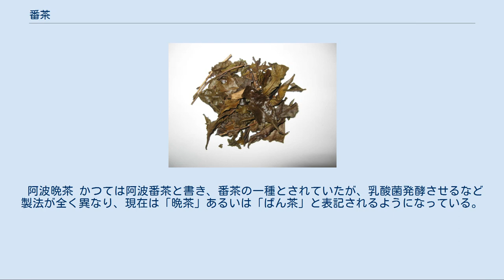番茶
番茶の茶葉（その一例） 番茶（ばんちゃ）とは、日本で飲まれる緑茶の一種である。
市場流通品では規格外、低級品のお茶を指す。
普段使いのお茶、地場産、自家製のお茶の総称を番茶と呼ぶ場合もある。
 その製法は煎茶とほぼ同一であるが、原料として夏以降に収穫した茶葉（三番茶・四番茶）、次期の栽培に向けて枝を整形したときの茶葉（秋冬番茶）、煎茶の製造工程ではじかれた大きな葉（川柳）などを用いている。
煎茶のように若葉ではなく成長した葉を原料とするため、タンニンが多めで、逆にカフェインは少なめになっている。
味は淡泊でさっぱりとした飲み口だが、渋みを含む。
地方によっては原料の収穫時期や製法を変えている所もある。
香ばしい風味を出すために茶葉を乾煎りし、ほうじ茶として飲まれることも多い。
 番茶が、どのような色合いの茶飲料や茶葉の加工法を言うかは、地方により異なる。
東京都や静岡県では黄緑色の煎茶であるのに対して、北海道や、京都府（京番茶）は茶色のほうじ茶である。
 なお、東北地方においても「番茶」とは「ほうじ茶」全般を指すことが多い。
石川県においての番茶は茶の茎をほうじた棒茶を指す。
「京番茶」も独特の製法によるほうじ茶を指し、使用される茶葉は「番茶」とは限らない。
 番茶の名称の由来としては以下の2つの説が知られている。
 番傘、おばんざい（御番菜）などの言葉に使われるように「番」には「普段の」「日常的な」という意味があるので、高級品ではない日常的に飲まれるお茶という意味で名づけられた。
 一番茶、二番茶を摘んだあとの遅い時期に収穫される事から晩茶と呼ばれ、後に変化して番茶となった。
 お茶の産地に限らず、根の強いチャノキは有用な境木として多くの地域で植えられていた。
また、祭礼の際に植樹する風習がある地域もあり、そういった茶葉を利用して自家製の番茶は全国で作られていた。
 江戸時代の中期までは、一般に出回る茶のほとんどは現在の基準で考えると番茶であったといわれている。
製法や品質に対する工夫が施されて煎茶が出回るようになったのはそれ以降の時代になる。
現在の番茶は煎茶の製法に準拠したものであるが、煎茶の製法が標準化されたのは比較的近年である。
明治時代に煎茶の生産が増えて高級品の輸出が奨励され、低級品の煎茶が国内消費に回されたことで、煎茶が番茶として普及したとの推測もある。
 このため、各地に古くから伝わる伝統的な番茶には様々な製法で作られたものがあり、茶の木から葉を摘み取って自然乾燥させただけの薬草茶の様なものから中国茶のような発酵茶（碁石茶や阿波番茶）まで存在する。
 番茶栄養価の代表値 実際の栄養価は、原料茶葉の栽培条件、生育環境、収穫時期、品種などで異なるため記載されている値は代表値である。
 チャの葉や種子のテアサポニン(theasaponin)類、アッサムサポニン(assamsaponin)類には小腸でのグルコースの吸収抑制等による血糖値上昇抑制活性が認められた。
 詳細は「サポニン」を参照 動物実験で日本茶、特に番茶、中でも多糖類（ポリサッカライド）を有効成分とする番茶冷浸エキスでの血糖降下作用が認められた。
 吉野の日干（にっかん）番茶 吉野の日干番茶 奈良県吉野地方で古くから伝わっている番茶である。
これは「天日干し番茶」とも呼ばれている。
摘み取った茶葉をよく蒸し、その後長ければ1日以上天日でしっかりと乾燥させ、その後焙じて出来上がりとなる。
機械で揉みながら乾燥させるものに比べると香りが高く、渋味が少なくあっさりとした味わいになる。
また、葉の形がそのまま残っていることもこの製法の特長である。
したがって、これは実際には「焙じ番茶」の一種ということになる。
 美作の日干番茶 岡山県美作市（旧美作町、旧作東町）に伝わっている番茶。
「美作番茶」ともいわれている。
土用の暑い日（7月中旬 - 8月中旬）、枝ごと刈ったお茶の葉を大きな鉄釜で蒸すように煮る。
むしろの上に煮たお茶を広げ、煮汁をかけながら太陽の光で干す。
日干番茶は煮汁をかけて天日で干した番茶は煮汁の茶渋の飴色に輝いていることから“日干（にっかん）番茶”とも呼ばれている。
 陰干し番茶 福井県勝山市に製法が伝わっている番茶。
秋に茶の枝を鎌で刈り、縄ですだれのように編んで軒先に吊るしておくだけの、陰干し番茶がある。
飲む前に鍋で軽く炒って煮出すもので、ちょうど薬草と同じ方法で利用されている。
 阿波晩茶 かつては阿波番茶と書き、番茶の一種とされていたが、乳酸菌発酵させるなど製法が全く異なり、現...